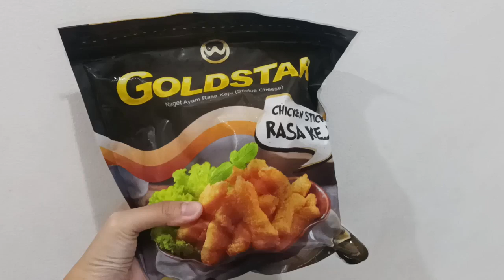Review GOLDSTAR Chicken Stick Rasa Keju (Ukuran 500 gram Harga Rp49.200 di Super Indo)